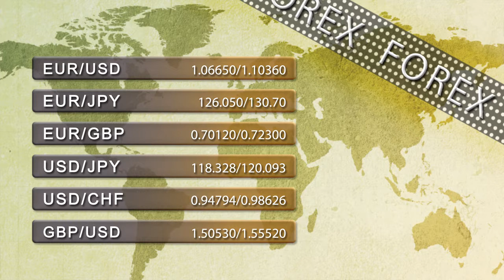Support and resistance levels 28th April 2015